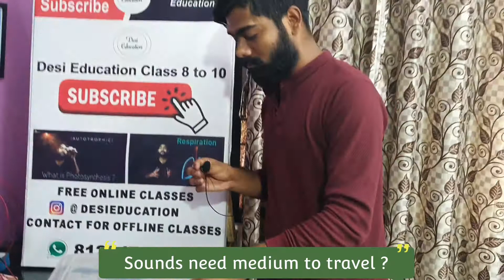Sounds needs a medium for propagation ?_Class:08-Practical explanation.